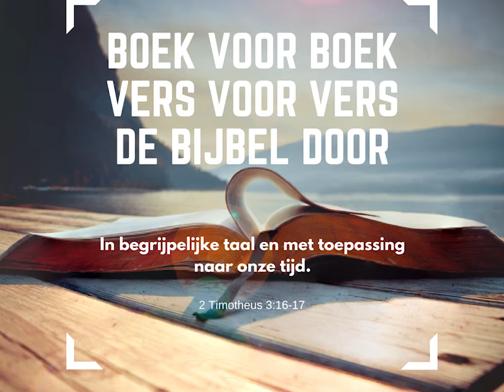Johannes 19 | Jezus stierf voor jou! | Door Philip Spoelstra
Het verhaal wat iedereen moet horen is dit gedeelte uit Johannes 19. Johannes beschrijft de kruisiging van Jezus en het proces er omheen. Het is zo indrukwekkend hoeveel aspecten hiervan al honderden jaren daarvoor voorspeld waren door de profeten. En nog indrukwekkender is het dat God dit plan al voor de grondlegging van de wereld had. Jezus ging door een vreselijke tijd. Hij deed dat voor jou. Beluister hier deze belangrijke boodschap.